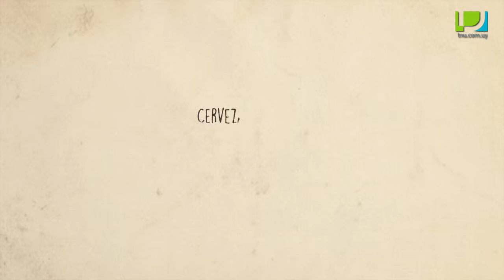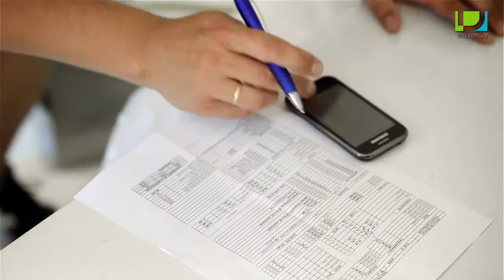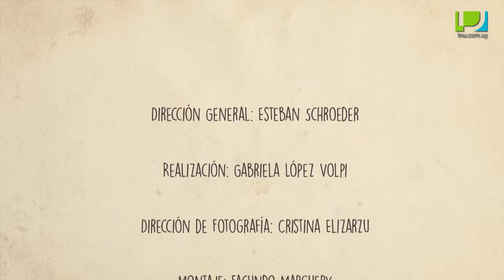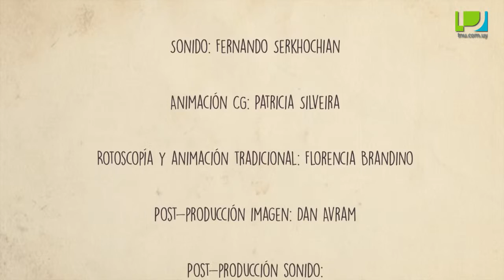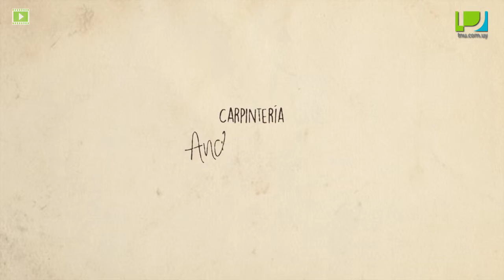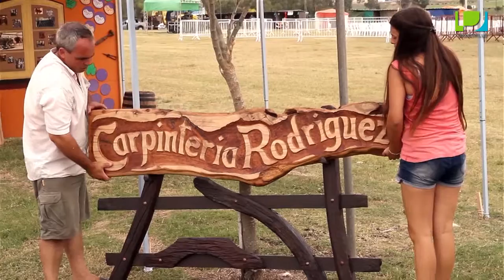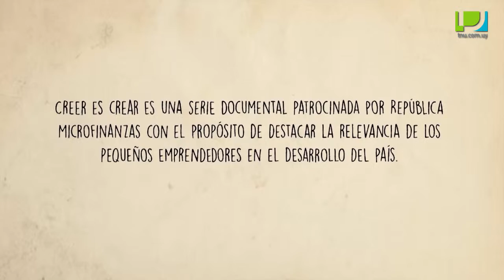Entremedios - Cerveza artesanal I Carpintería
Conocemos a Christian Broer y su emprendimiento de Cerveza Artesanal, y a Andrés Galán y su Carpintería, un exitoso emprendimiento familiar en Villa Rodríguez.